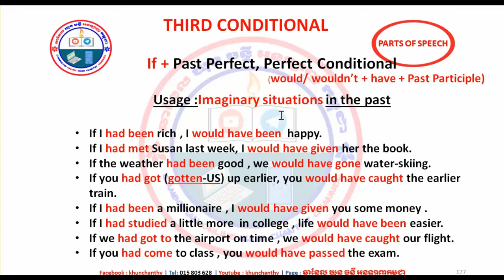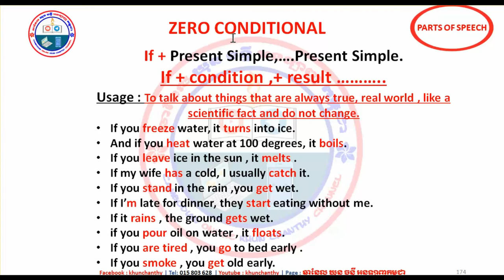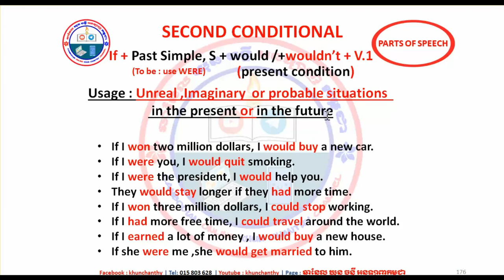Third Conditional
សម្រាប់អ្នក